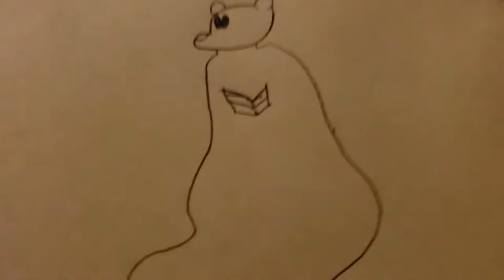Rat with a cloak